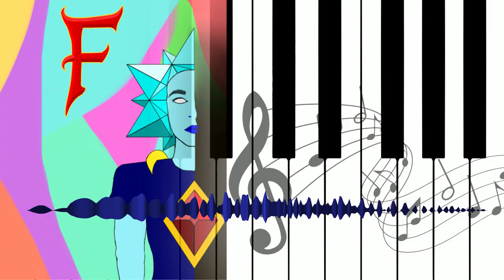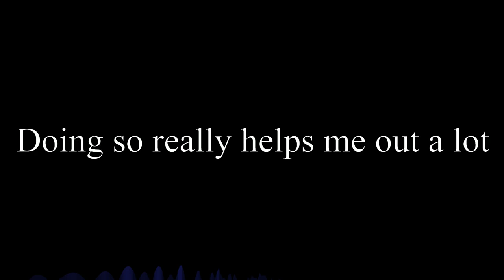Provition of decay | FayNaly Original